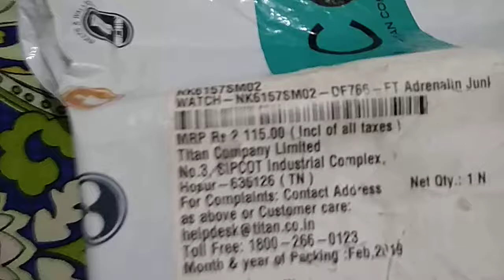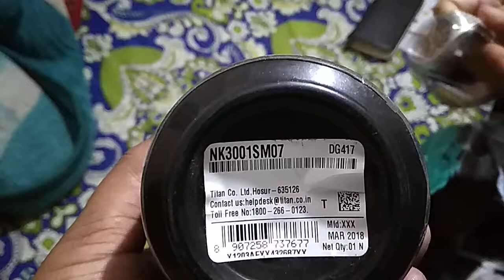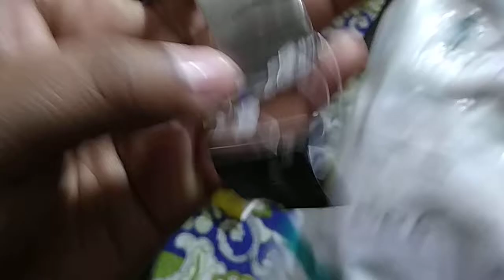ValentineDay Gifts - FasTrack Watch Unboxing & Reviews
Baba gyani share you real review of TiTAN FasTrack watch review.